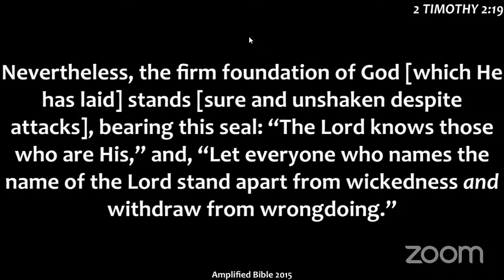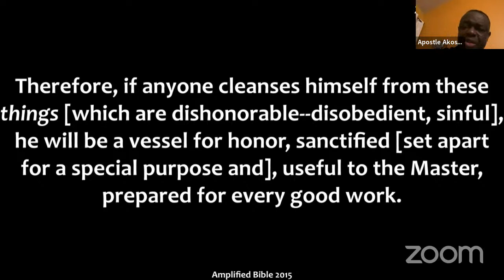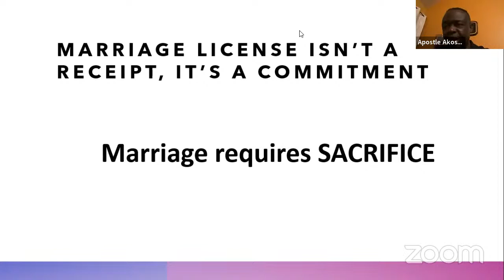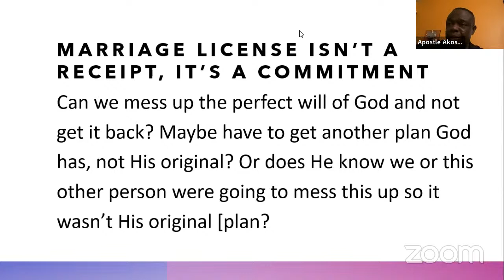Young Adults Class | 03.14.22 | Marriage License Isn't a Receipt, It's a Commitment